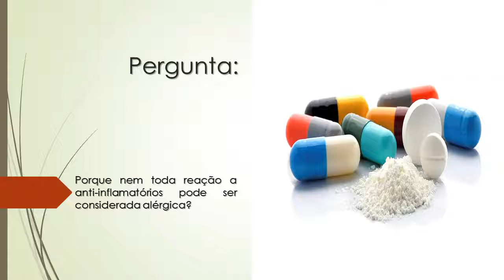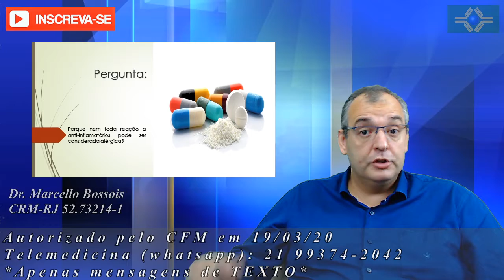Porque nem toda reação a anti-inflamatórios pode ser considerada alérgica?